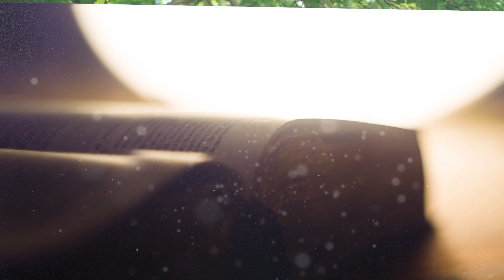EVANGELIO DE HOY, Lunes 20 De Febrero De 2023 - Cosmovision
En aquel tiempo, Jesús y los tres discípulos bajaron del monte y volvieron a donde estaban los demás discípulos, vieron mucha gente alrededor y a unos escribas discutiendo con ellos.
Al ver a Jesús, la gente se sorprendió y corrió a saludarlo. Él les preguntó:
«¡De qué discutís?».
Uno de la gente le contestó:
«Maestro, te he traído a mi hijo; tiene un espíritu que no lo deja hablar; y cuando lo agarra, lo tira al suelo, echa espumarajos, rechina los dientes y se queda rígido. He pedido a tus discípulos que lo echen y no han sido capaces».
Él, tomando la palabra, les dice:
«Generación incrédula! ¿Hasta cuándo estaré con vosotros? ¿Hasta cuándo os tendré que soportar? Traédmelo».
Se lo llevaron.
El espíritu, en cuanto vio a Jesús, retorció al niño; este cayó por tierra y se revolcaba echando espumarajos.
Jesús preguntó al padre:
«Cuánto tiempo hace que le pasa esto?».
Contestó él:
«Desde pequeño. Y muchas veces hasta lo ha echado al fuego y al agua para acabar con él. Si algo puedes, ten compasión de nosotros y ayúdanos».
Jesús replicó:
«Si puedo? Todo es posible al que tiene fe».
Entonces el padre del muchacho se puso a gritar:
«Creo, pero ayuda mi falta de fe».
Jesús, al ver que acudía gente, increpó al espíritu inmundo, diciendo:
«Espíritu mudo y sordo, yo te lo mando: sal de él y no vuelvas a entrar en él».
Gritando y sacudiéndolo violentamente, salió.
El niño se quedó como un cadáver, de modo que muchos decían que estaba muerto.
Pero Jesús lo levantó cogiéndolo de la mano y el niño se puso en pie.
Al entrar en casa, sus discípulos le preguntaron a solas:
«Por qué no pudimos echarlo nosotros?».
Él les respondió:
«Esta especie solo puede salir con oración».